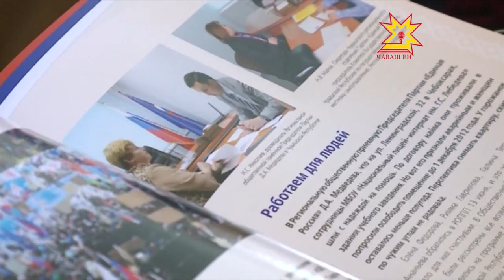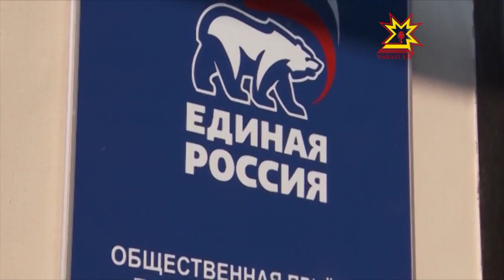«Единая Россия» парти председателĕн йышăну пÿлĕмĕ - 5 çулта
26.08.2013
«Единая Россия» партин председателĕн республикăри йышăну пÿлĕмĕ ĕçлеме пуçаланăранпа 5 çул çитрĕ. Çак тапхăрта унта çынсем 8 пине яхăн ыйтупа пынă, вĕсенчен нумайăшне татса пама май килнĕ.